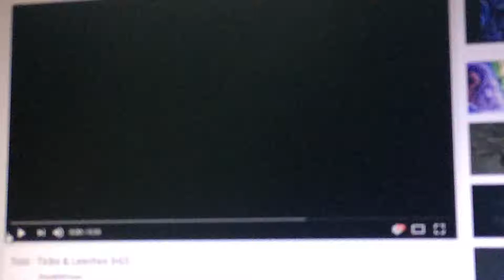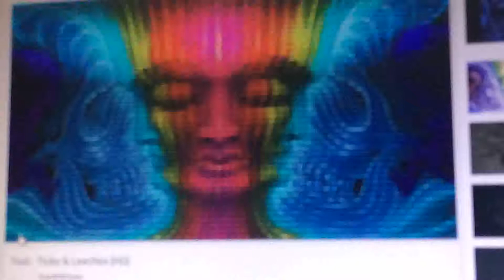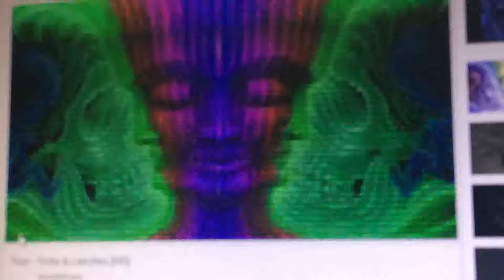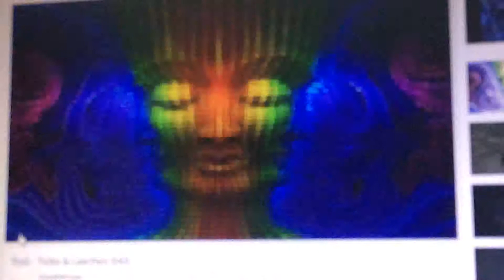Tool - Ticks and Leeches (Cover) Vocal Mainly ver.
Tool has Copyright of this score
sorry 4 hissing amid song